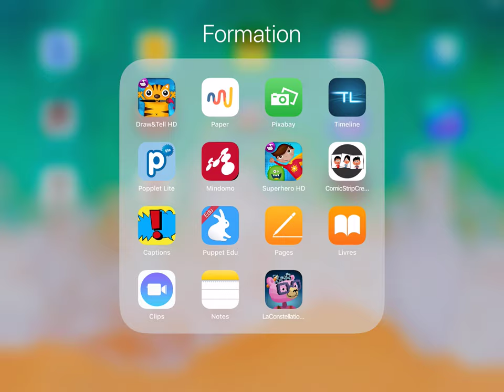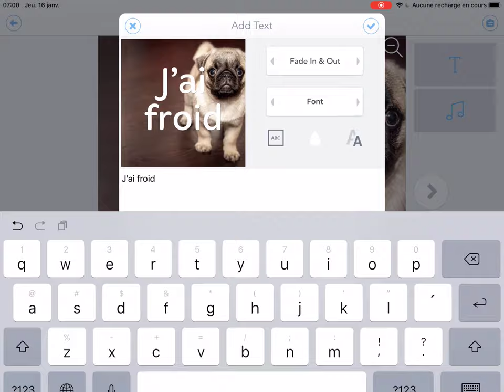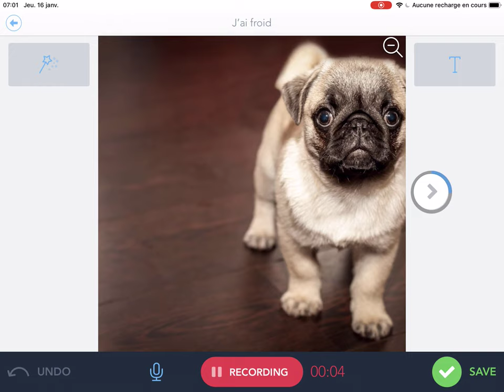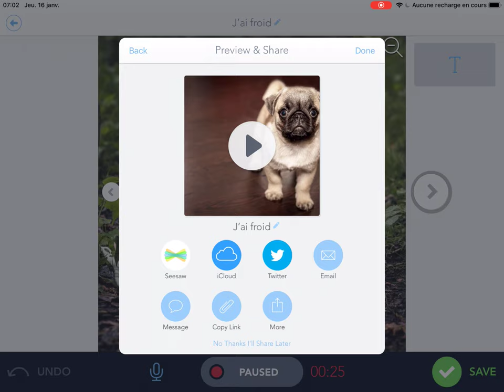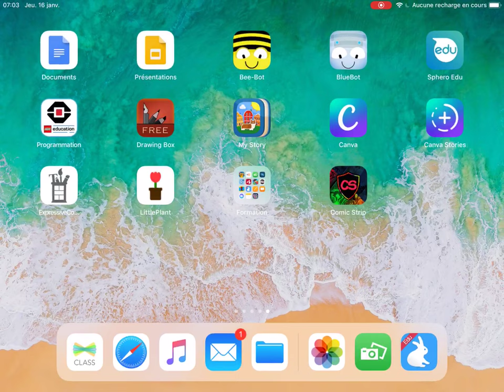iPad - Livre audio - ShadowPuppet Edu